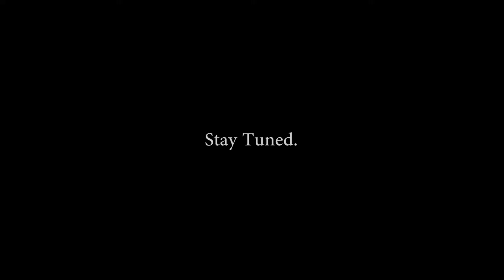A Kingdom Divided, 001 - In which I meet Ralof and escape Helgen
My play through of The Elder Scrolls V: Skyrim